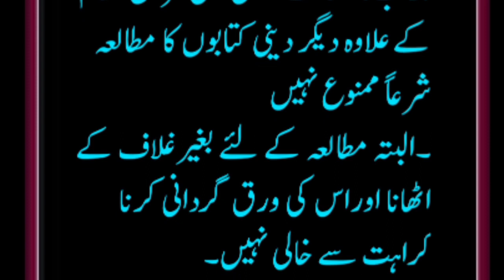haiz ki halat main deeni kitaben(books)parhna kaisa hai by mufti jameel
Dear friends, I hope you are doing well. From today, InshAllah, I am starting a prayer learning course, namely, how to pray. How to recite correctly all these things in these haiz ke masail ,  haiz o nifas ke masail ,  haiz ke masail by dr farhat hashmi ,  ramzan aur haiz wa nifas ke masail ,  haiz o nifaz ke masail aur ramzan by adv faiz syed ,  haiz ,  haiz ke masail in urdu ,  ayam haiz k masail ,  nifas ke masail ,  haiz ke masail ,  haiz k masail ,  haiz ke masail ka hal ,  haiz kay masail ,  haiz ke masail by dr farhat ,  farhat hashmi haiz ke masail ,  haiz ke masail farhat hashmi ,  haiz nifas ke masail aur ahkam ,  periods ke masail ,  mens ke masail ,  masail ,  I will try to come to you, so we will show the videos and stand together about the prayer, learn the prayer and teach the prayer, how to pray the prayer. What is the method and how to perform the prayer, what are the problems of the prayer, we will discuss all these things in these videos, inshallah, so you will be connected, inshallah, jazakallah khair.